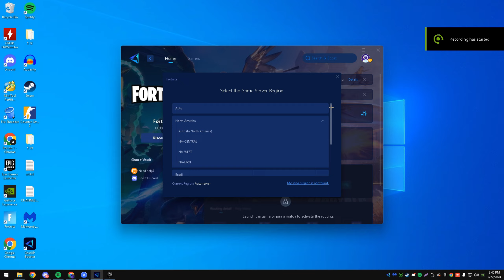Ballin 🏀 (Chapter 2 Fortnite Montage)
Experience lower & stable ping with reductions as much as 50 ping and 0 packet loss, try GearUP for FREE:

Ballin 🏀
Ballin 🏀 (Fortnite Montage)
Fortnite Montage - "Ballin" (Mustard, Roddy Ricch)
Mustard - Ballin’ ft. Roddy Ricch

socials!